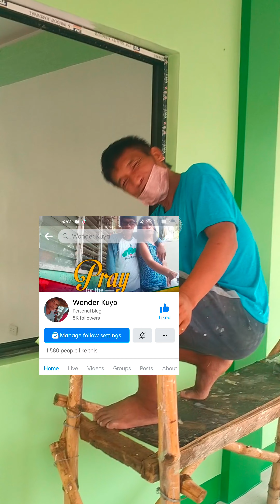Update ng mansion ng wonder Family !! Anu nangyari sayo Wonder Daddy hahaha